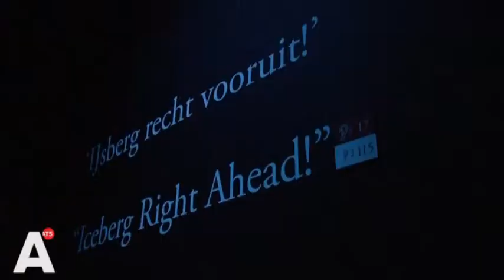Overblijfselen Titanic in Expo te bewonderen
Vanaf morgen zijn de overblijfselen van de Titanic te bewonderen in Amsterdam EXPO. Lees verder